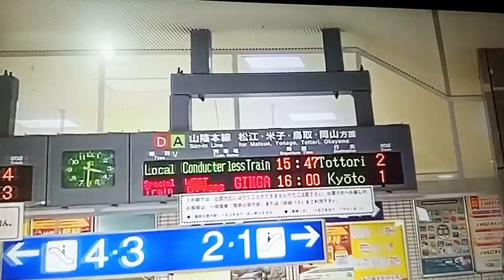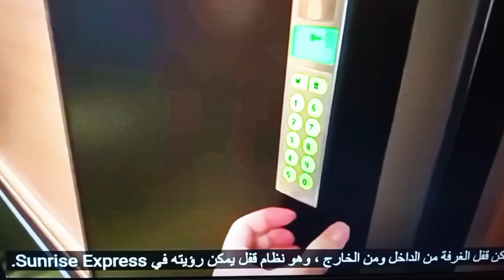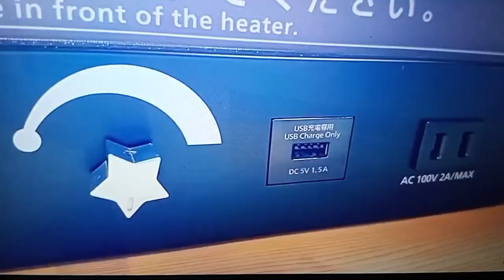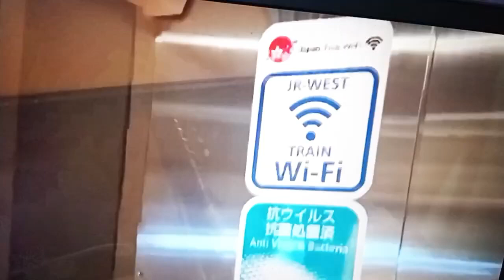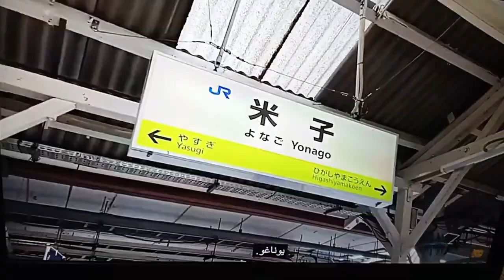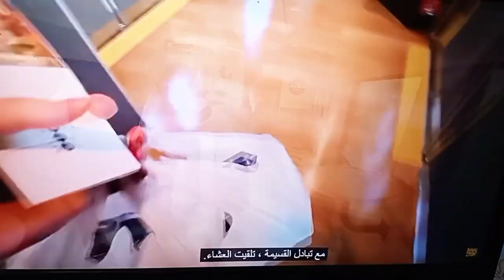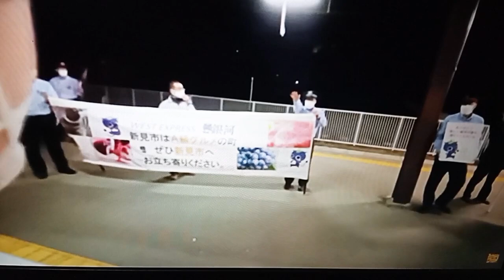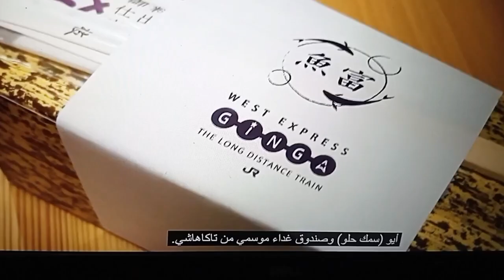What a great way to camp in a snowy cave with the new Japanese train ride!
Welcome to adventures and journeys from all over the world that you can enjoy as if you were in the same place.
Write where you are watching from
Also, what would you like me to capture in the next video?
Thank you... Hello everyone.
Today we will be riding from Izumo to Kyoto in a superior room on Japan's first-class night train "West Express Ginga".

Cost: 30,000-40,000 yen / 250-300 dollars per person
Route: Izumo-Kyoto.
Train: West Express Ginga
Type: Premier Private Cabin.